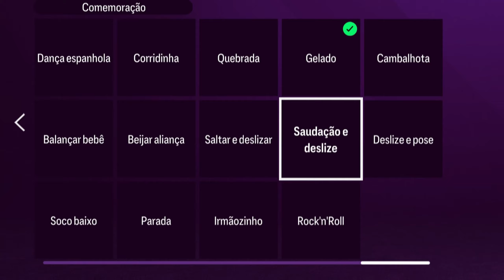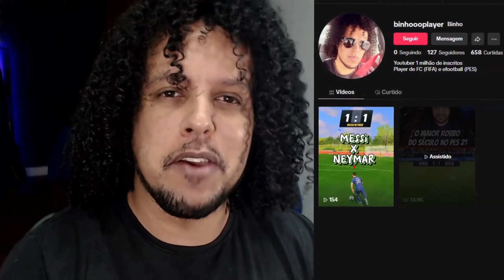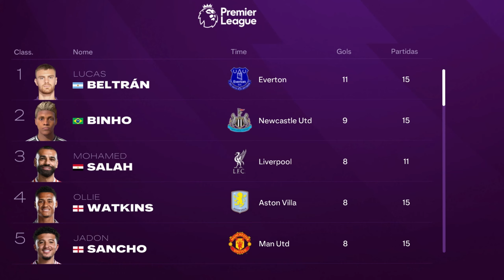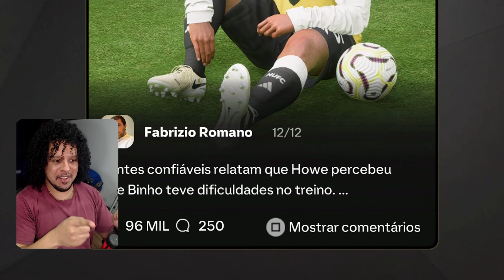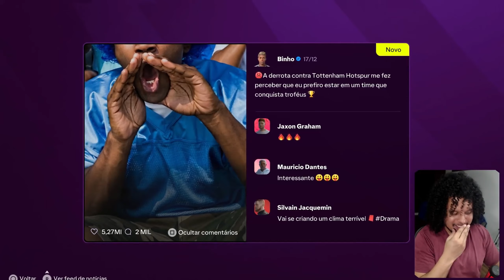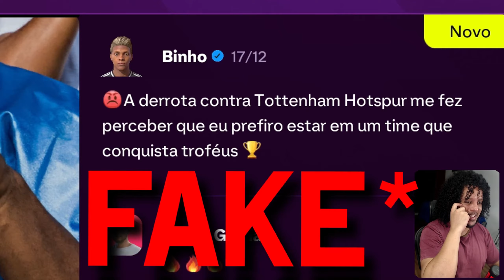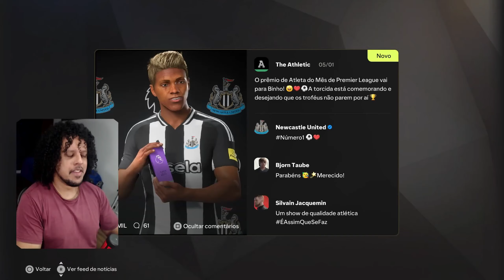MINHA ÚLTIMA CHAMPIONS LEAGUE, É TUDO OU NADA! - MODO CARREIRA JOGADOR FC25 #29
A FC25 (FIFA 25) O INICIO DO MODO CARREIRA JOGADOR (RUMO AO ESTRELATO)